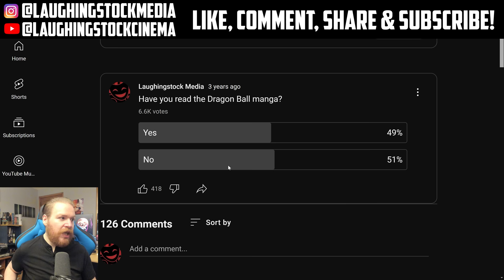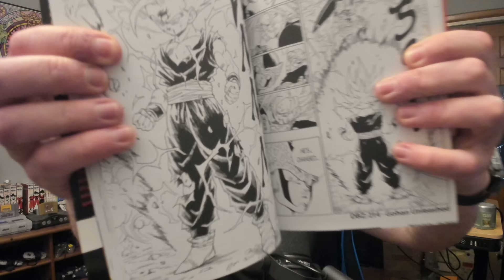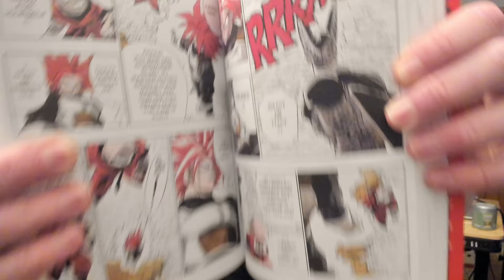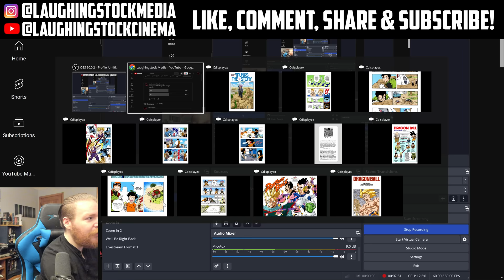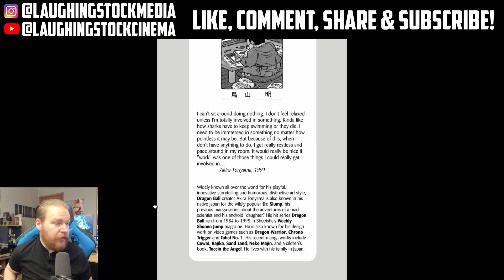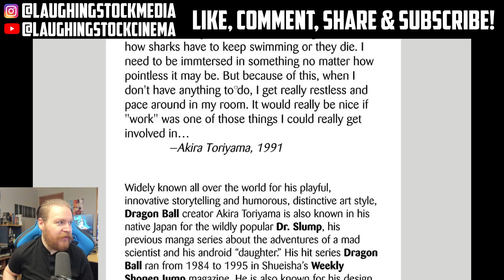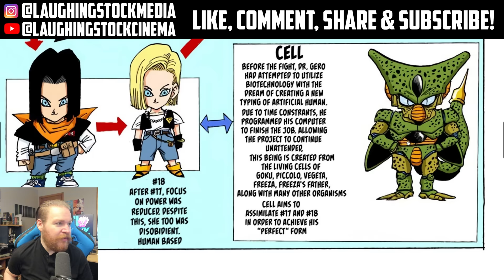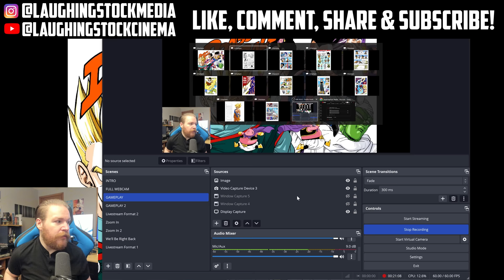Why Dragon Ball Fans NEED To READ The MANGA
In this video @LSMMIKE explains Why Dragon Ball Fans NEED To READ The MANGA.

Check out @LaughingstockCinema